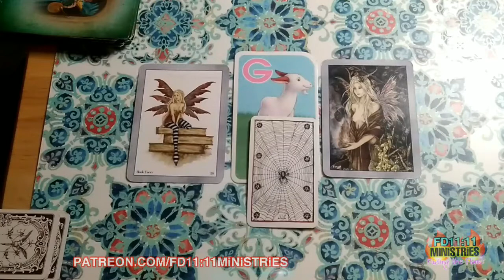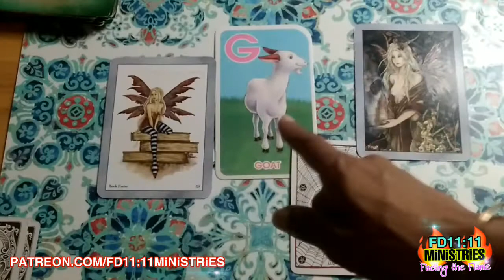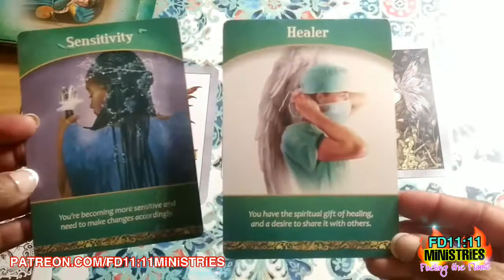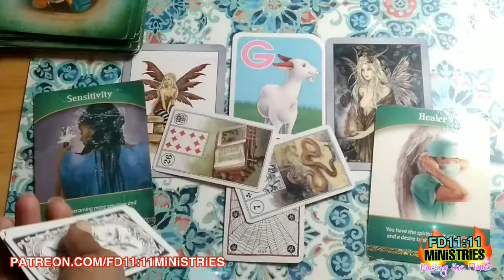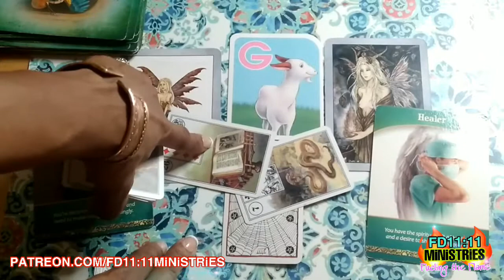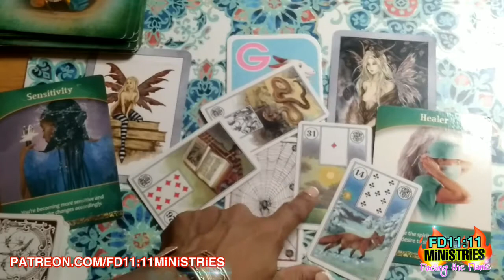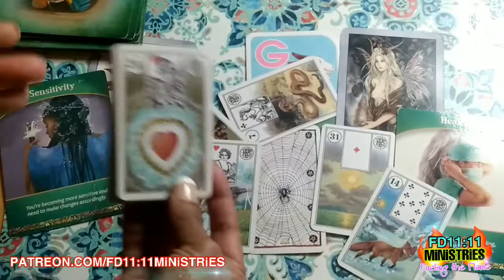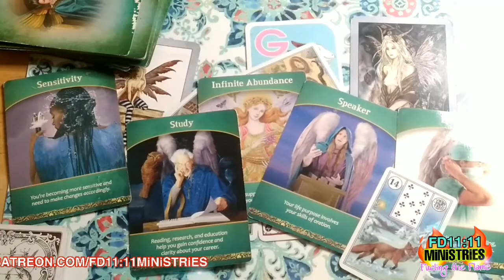✨WEEKLY ASTRO iNTUiTiVE READiNG// CONTiNUE THE CLiMB 🐐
Hello DiViNE Ones
✨WEEKLY ASTRO iNTUiTiVE READiNG 🌈

•FEB 16/17 Mars, the planet of motivation and drive moves into Capricorn ♑️ helping you build 🏗 something strong that you have been working on for some time.
LAY THE FOUNDATION!

•FEB 17/18 Mercury will go retrograde in Pisces ♓️ THE REBiRTH of iNTUiTiON

•Sun ☀️ moves into Pisces ♓️ on FEB 18/19 and by the 23rd the New Moon 🌚 will happen in Pisces ♓️

𝐅𝐑𝐄𝐄 𝐏𝐇𝐎𝐍𝐄 📞 𝐑𝐄𝐀𝐃𝐈𝐍𝐆
Let’s Chat...
For a limited Time I’m offering ⏰

𝘍𝘙𝘌𝘌 𝘗𝘏𝘖𝘕𝘌 𝘙𝘌𝘈𝘋𝘐𝘕𝘎 in additional to all the content within the membership

CASHME APP FD1111

🔹CAMERA | Apple iPhone X, 64GB

🔹 Comica Smartphone Video Kit

🔹 Green Aventurine Wand

🔹The Oracle of the Fairies

🔹Zigeuner lenormand Cards